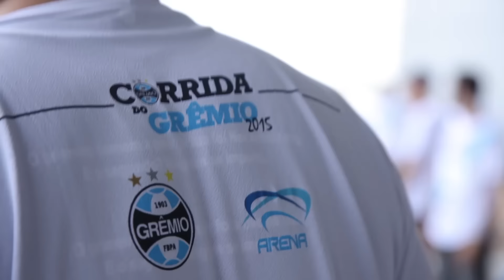Corrida do Grêmio 2015 l GrêmioTV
Nesse domingo, 06/12, aconteceu a 4ª Corrida do Grêmio - a 3ª na Arena. O evento reuniu cerca de 5 mil participantes.